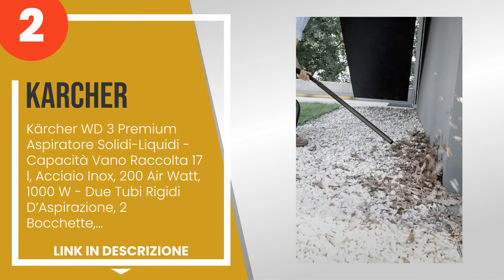I 5 migliori bidoni aspiratutto per aspirare qualsiasi cosa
1) BLACK+DECKER Aspiratore S... »
2) Karcher - Kärcher WD 3 Pr... »
3) Lavorwash Aspiratore Soli... »
4) Lavor Ashley Kombo 4 in 1... »
5) Einhell Bidone Aspira Sol... »

✋ Ecco i 5 migliori bidoni aspiratutto per aspirare qualsiasi cosa, disponibili sul mercato.

00:00 - Intro
00:08 - 5) Einhell Bidone Aspira Solidi E Liquidi, Multicolore.
00:47 - 4) Lavor Ashley Kombo 4 in 1 Aspirapolvere, Aspiracenere, Aspiraliquidi, Soffiatore...
01:32 - 3) Lavorwash Aspiratore Solidi E Liquidi, Capacità Vano Raccolta 20 L, Acciaio.
02:16 - 2) Karcher - Kärcher WD 3 Premium Aspiratore Solidi-Liquidi - Capacità Vano Raccolt...
02:54 - 1) BLACK+DECKER Aspiratore Solidi e Liquidi BXVC20XE (1400 W, 20 l)